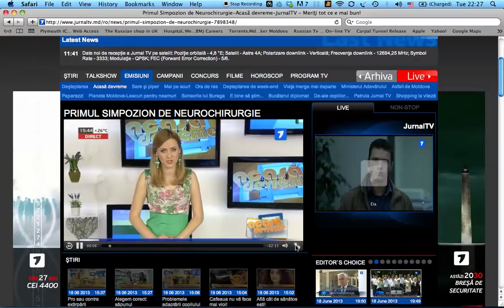Simpozion Moldo-Britanic, Chisinau, Moldova 2013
First Moldo-British Neurosurgical Symposium - reflected in Moldavian mass media.